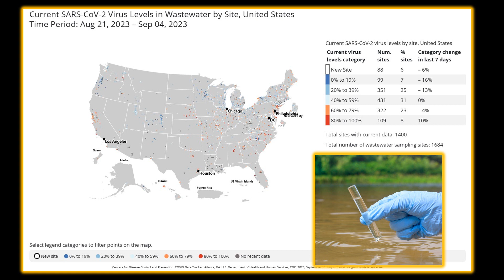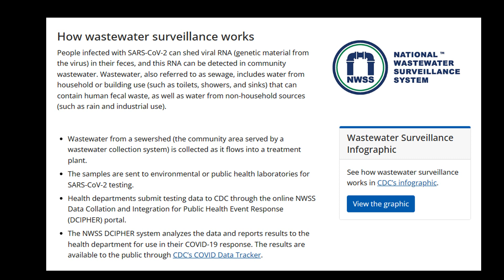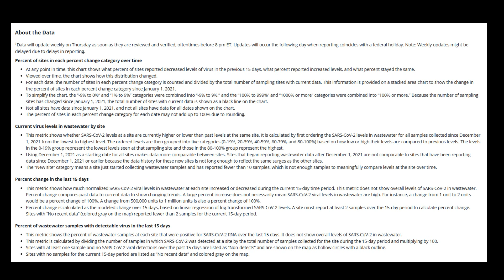Wastewater Plant Operators (Unsung Heroes') Sampling for COVID at 1,684 Plants Across the USA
Monitoring Wastewater Surveillance Data for Federal Government
Sampling Performed by Wastewater Operators (Unsung Heroes')
Wastewater surveillance for COVID-19 is a rapidly developing field. State, tribal, local, and territorial health departments participating in the National Wastewater Surveillance System (NWSS) submit testing data to Federal Government. The Goals is standardization and interprets this data and presents them in the Federal Data Tracker. How often sites collect wastewater samples and how frequently data are reported to Feds varies by county health departments across the USA.
COVID monitoring includes all fifty states today with over a minimum 1,684 Wastewater Plants Operators (Unsung Heros) conducting the sampling for the United States Government - My colleagues working in hazardous environments and unfortunately, we do not know the long term affects working at these facilities, but Panera Bread, Chic-Fil-A, Mission Barbeque and numerous other national restaurant chains never give these professional operators a break on their lunch bill as police and fire.  Upside down logic! Rember loggers,  fisherman, aircraft pilots, roofers, trash collectors, iron works, truckers, farmers, electricians, sanitation workers, etc. actually are really dangerous jobs are the top dangerous jobs in the U.S. and if dug a little bit would see working at any Wastewater plant is also extremely dangerous but the stats are perhaps (there are no logical stats) due to the complexity of determining how biology affects the immune system over time working with every disease and virus that operators encounter daily.